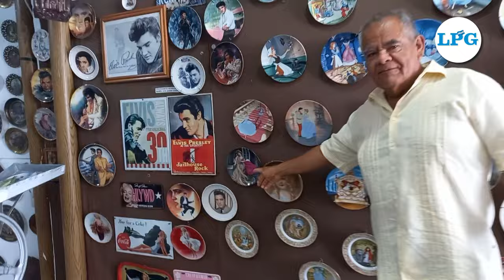Descubre el mundo del Museo de los 1,000 platos: Un viaje único a través de las historias estampadas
Descubre el fascinante mundo del Museo de los 1,000 platos: Un viaje único a través de las historias estampadas